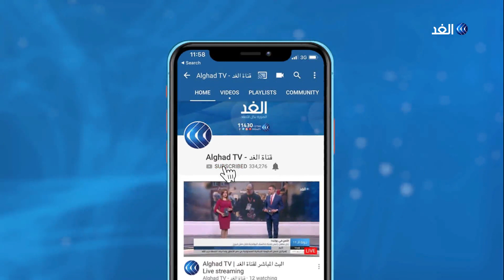العراق يستعيد مليار دولار من قضايا الفساد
نجحت هيئة_النزاهة_العراقية في إعادة أكثر من مليار_دولار من الأموال العامة المنهوبة إلى الخزينة العامة للبلاد في النصف الأول من 2019 اي ما يعادل تريليونا وثلاث مئة وعشرين دينارا عراقيا . كما استطاعت الهيئة ايضا إحالة عدد كبير من الملفات الى القضاء العراقي بعدما وجهت ادانات لعدد من الوزراء السابقين والمديرين العامين بتهم فساد مالي واداري.. المزيد من التفاصيل عبر التقرير المصور لمراسل الغد من بغداد محمد فاضل، عبر الفقرة الإخبارية.